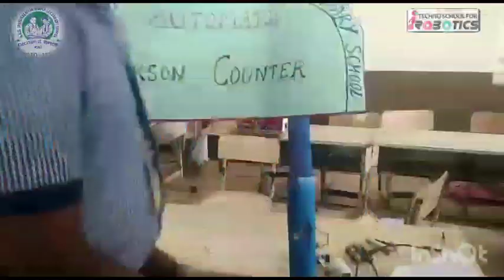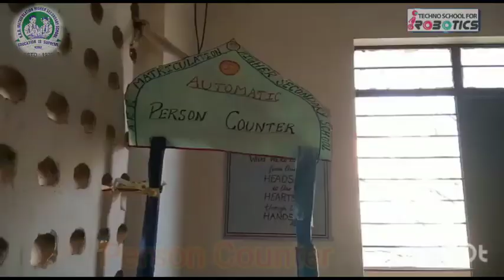ROBO CARNIVAL @arrmatriculationhigherseco2237 AT KUMBAKONAM